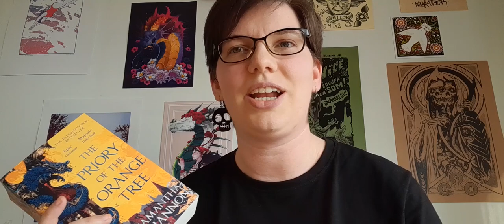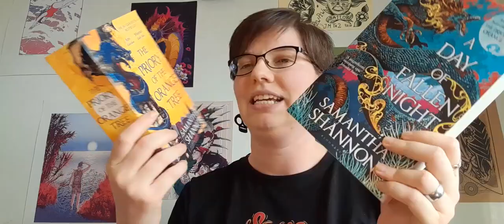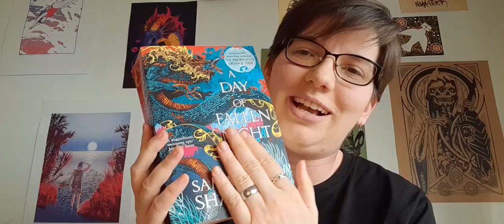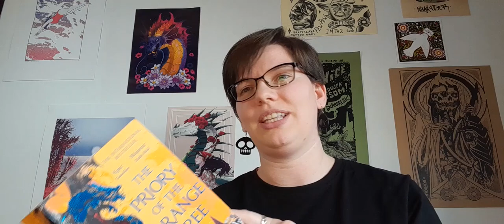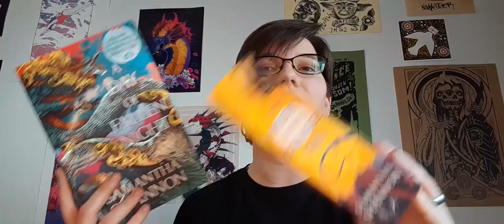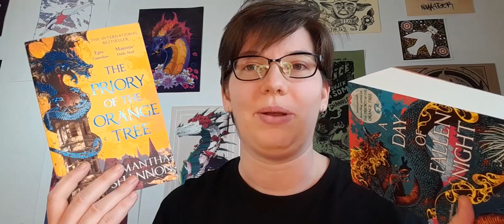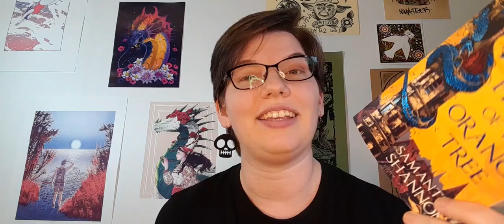Žena, časna, zmajica - zašto volim The Priory of the Orange Tree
Jeste li čuli da Samantha Shannon dolazi na SFeraKon 2023? U ovom videu Antonija priča o tome zašto voli The Priory of the Orange Tree, što ju je to toliko u knjizi bilo zakačilo i zainteresiralo za svijet.